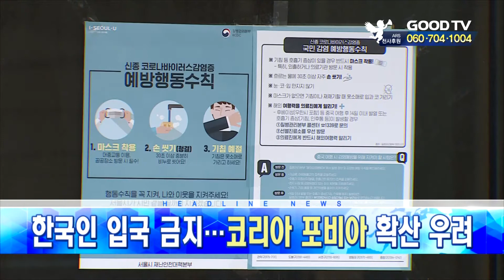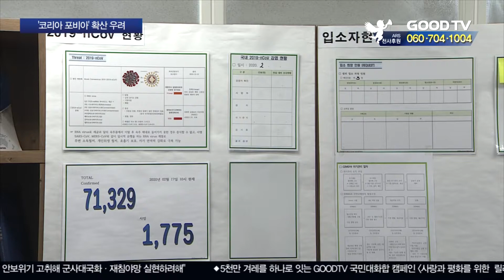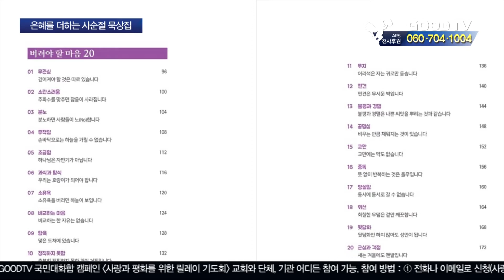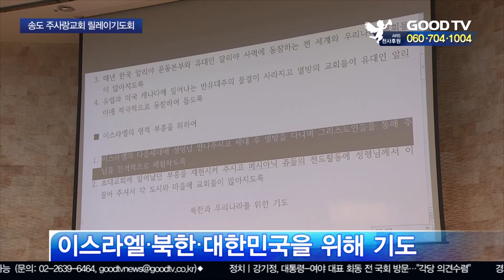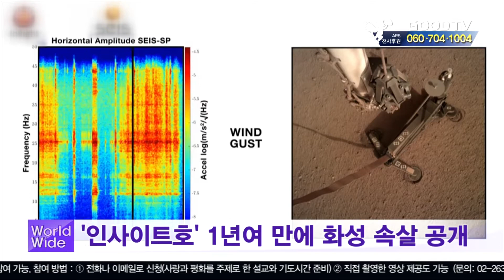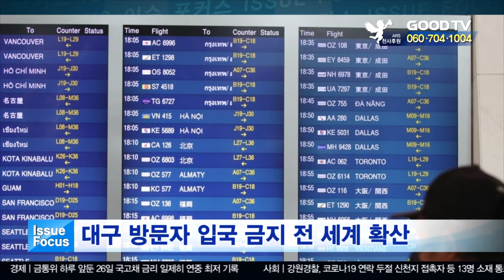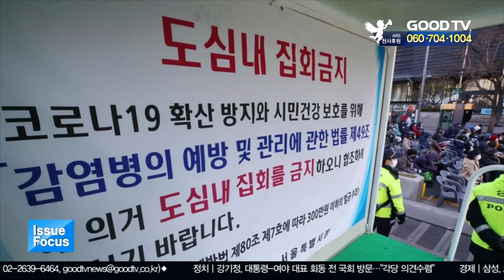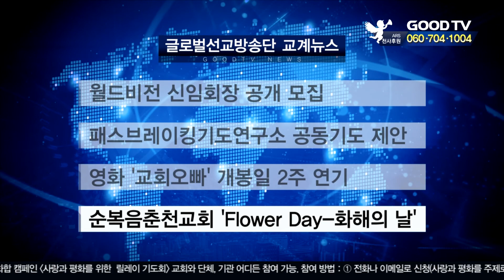GOODTV 데일리뉴스 20200226 [전체영상]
1. 이스라엘을 포함한 중동 국가 등 한국 여행객 입국을 금지하는 나라가 늘면서 ‘코리아 포비아’ 확산 우려가 커지고 있습니다. 국내 여행업계에 적잖은 피해를 끼칠 것으로 보입니다.

2. 예수 그리스도의 고난과 부활을 깊이 생각하는 사순절 기간, 말씀과 기도생활을 도와줄 묵상집을 소개합니다.

3. 갈등과 대립으로 얼룩진 우리 사회의 회복을 위한 GOODTV국민대화합 캠페인, ‘사랑과 평화를 위한 릴레이 기도회’가 송도 주사랑교회에서 열렸습니다.

● 월 ~ 목요일 21:30                                ● 금요일 21:30
● 화 ~ 금요일 06:00                                ● 토요일 06:00
● 화 ~ 금요일 14:00                                ● 토요일 14:00

* 시청방법

- 위성TV: KT 스카이라이프 193번